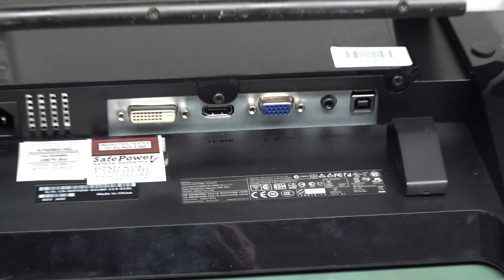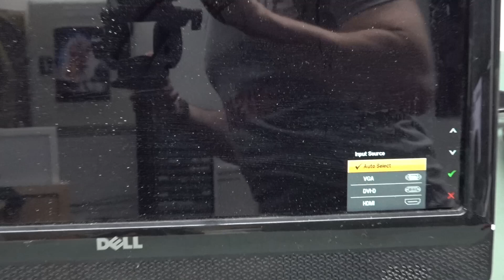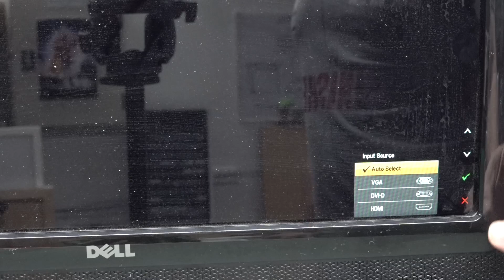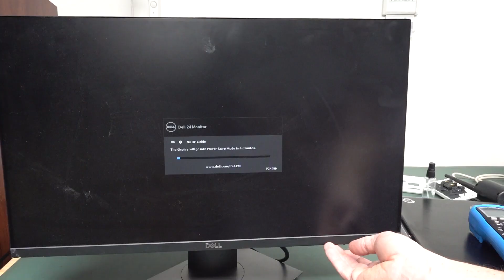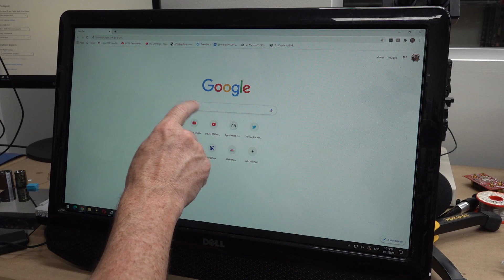Diddled by the Dumpster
Dave got diddled by the dumpster, but still scored.